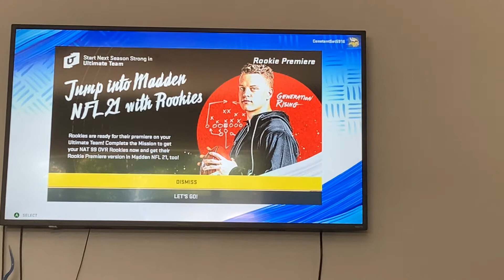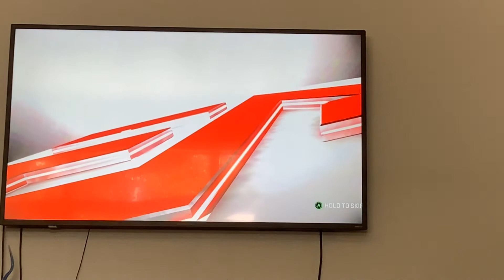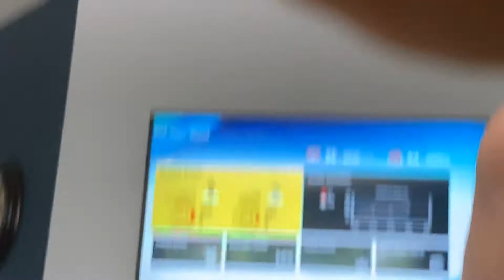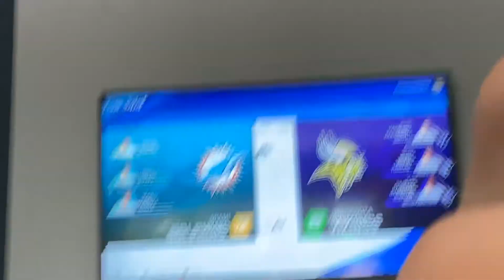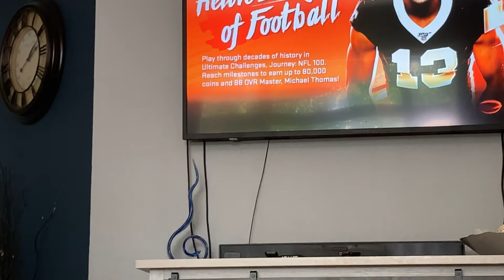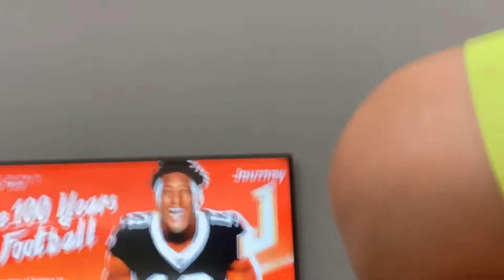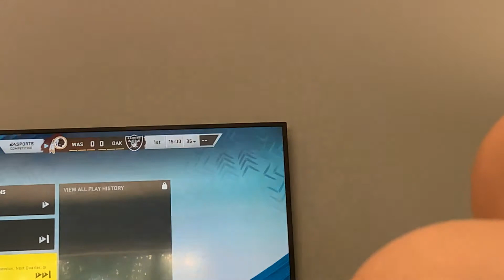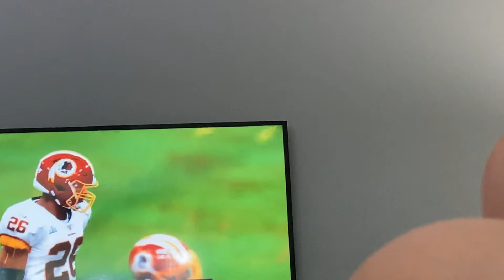Super Bowls in Madden 20 Episode 6